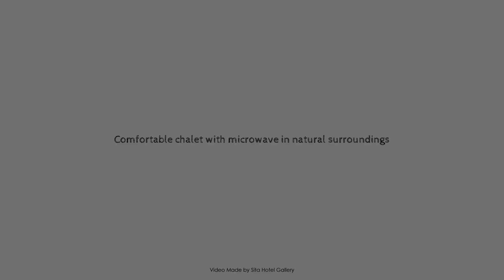Comfortable chalet with microwave in natural surroundings, Heerlen, Netherlands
Searching For
1. Comfortable chalet with microwave in natural surroundings - Heerlen
2. Comfortable chalet with microwave in natural surroundings - Heerlen Virtual Tour
3. Comfortable chalet with microwave in natural surroundings - Heerlen Rooms
4. Comfortable chalet with microwave in natural surroundings - Heerlen Amenities
5. Comfortable chalet with microwave in natural surroundings - Heerlen Videos
6. Comfortable chalet with microwave in natural surroundings - Heerlen Offers
7. Comfortable chalet with microwave in natural surroundings - Heerlen Deals
Audio Credit:
Track Title: Blank Slate
Artist: VYEN